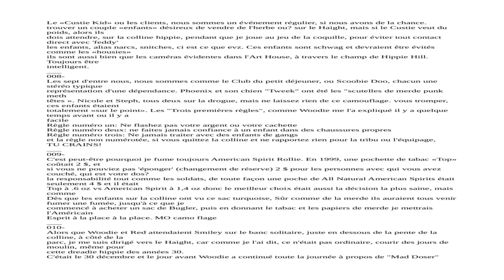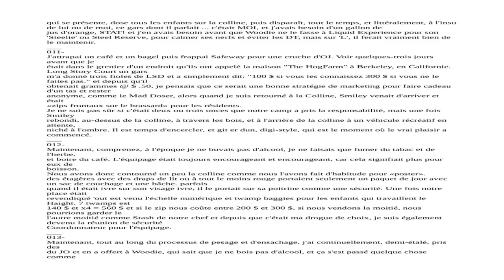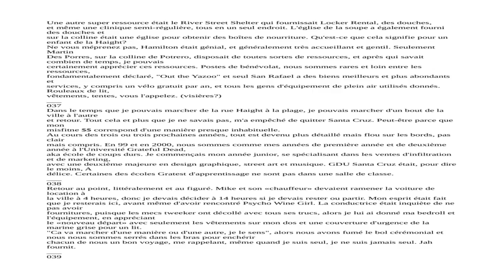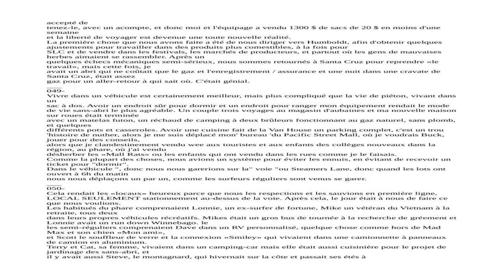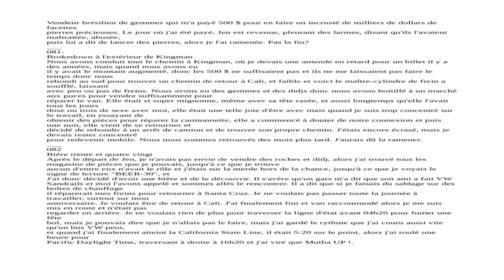Misfit$ Américain par Clem Hawkins: Version française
American Misfit $ par Clem Hawkins Version française: un livre pauable (chaque page dure 10 secondes)
appuyez sur pause la flèche droite ou appuyez sur droite pour avancer de 10 secondes à la page suivante.

Vos dons peuvent aider à soutenir

Appréciez-vous:

Podcasts Live Music
ou
Projets créatifs accélérés?
ou
Le PodCast de Clem Hawkins accepte sans limites
 ou
Écrits par Clem Hawkins? Publication DIMWIT

l'appréciation est une augmentation de la valeur, non?
C'est facile! tu peux aider

 envoyer des dons à

Profitez et merci de vous être abonné!

aime et suis

'Clem Hawkins' sur facebook et twitter

Je l'ai fait avec la technologie Internet